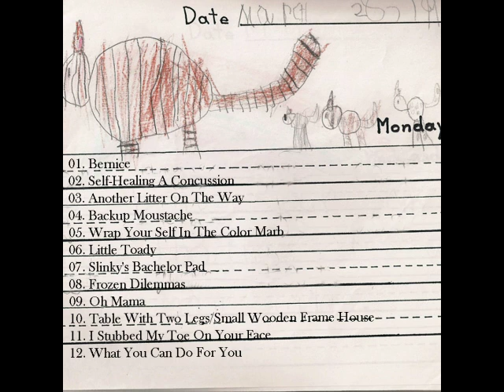MICIS 01 Bernice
Electric Lines
Madness into Chaos into Something